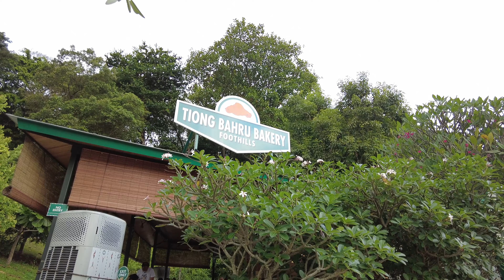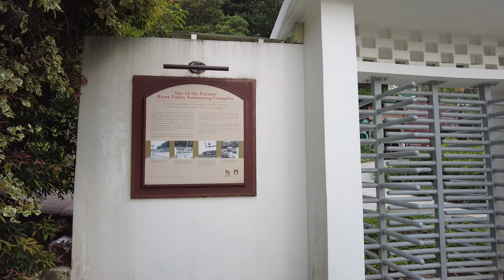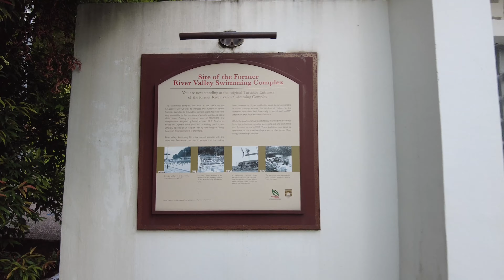Jubilee Park - Singapore Scene 4K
This video will take a walk at Jubilee Park, which is a huge playground for kids. The park is located at at the western slopes of Fort Canning Park, on the spot where the Van Cleef Aquarium and River Valley Swimming Pool used to be, and it is very near to Fort Canning MRT Station.  The park have multiple swing sets, also have wheelchair users swing too, Log scramble, sand pits, slides, climbing nets, and others like seesaws and Robbie boards. This video is film on a Saturday late noon with DJI pocket 2.

Time Stamp:
00:00 - Opening
00:30 - Multiple Swings
00:54 - Wheelchair Swings
01:06 - Log scramble
02:03 - Slides and sand pits
02:34 - Hill slops
03:20 - Huge long Seesaws
04:49 - Water point for washing and drinking
05:00 - Wild Rooster
05:22 - Drinks Vending machine
05:32 - Tiong Bahru Bakery Foothills
07:41 - Old gateway of River Valley Swimming Complex